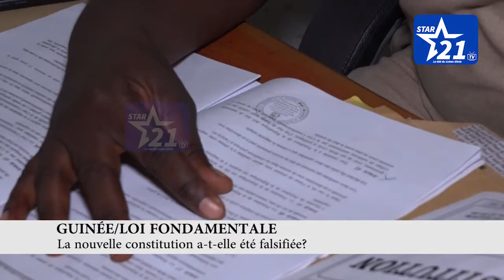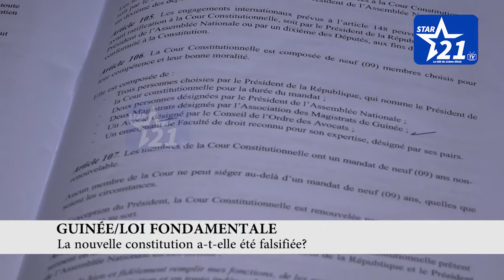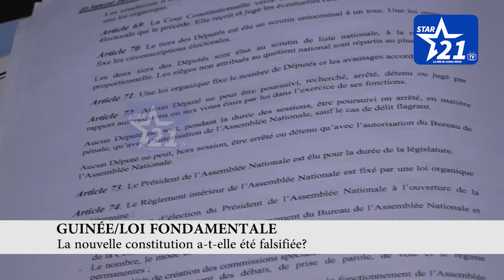GUINEE / LOI FONDAMENTALE : la nouvelle constitution a-t-elle falsifiée?